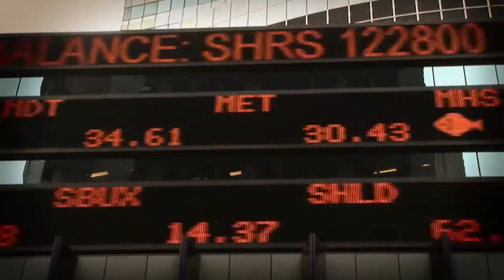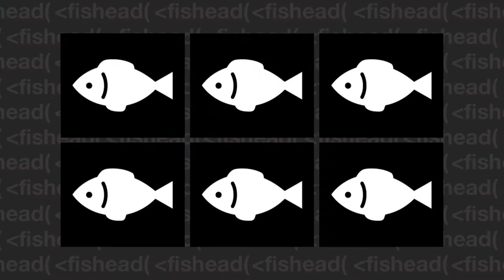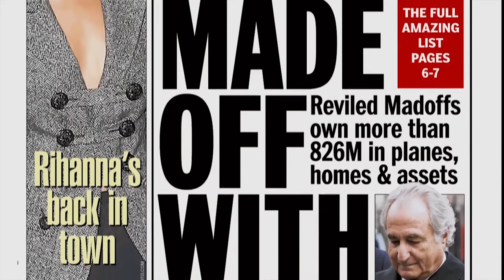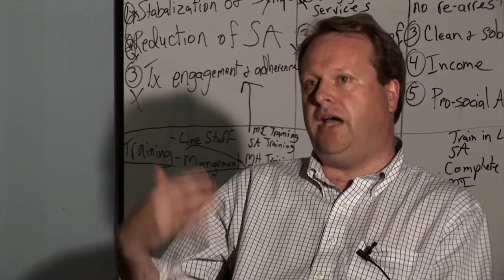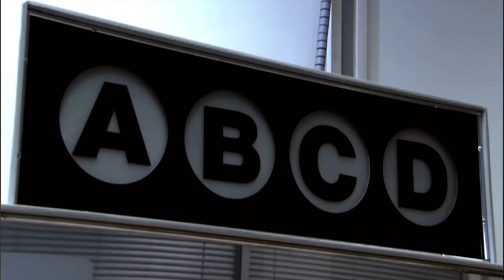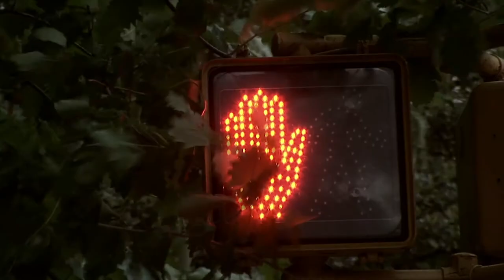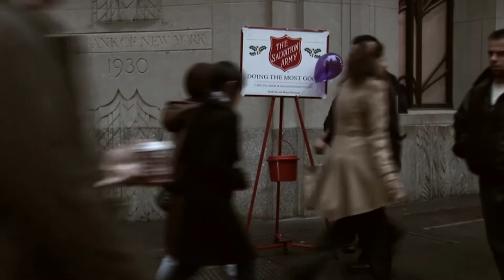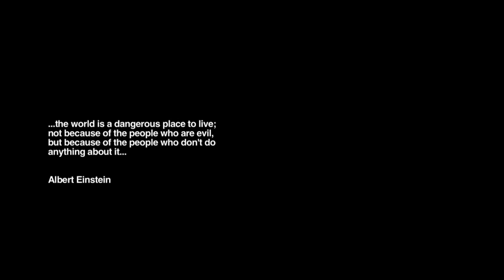i am fishead (documentary)